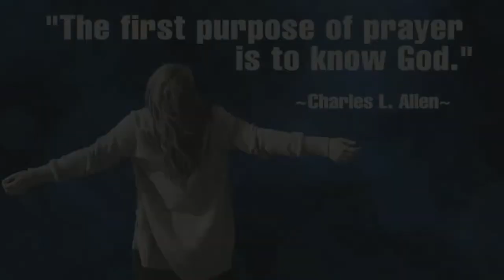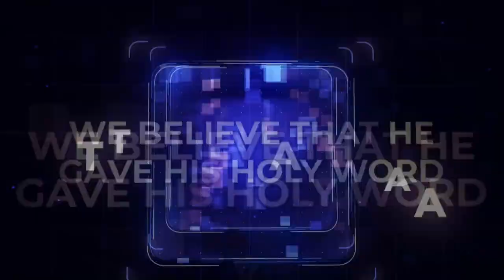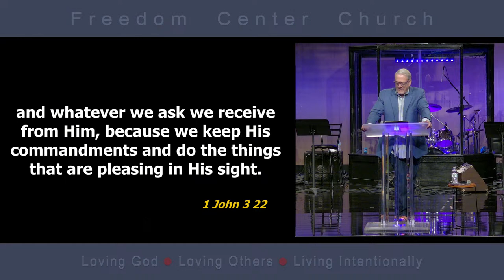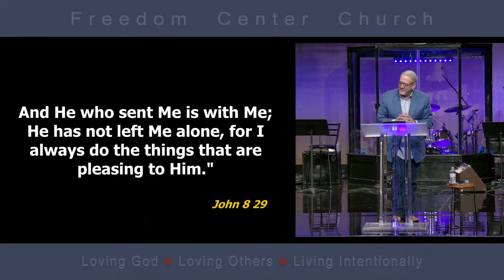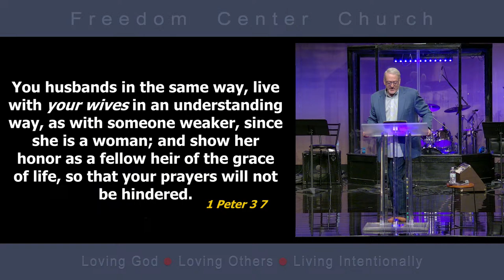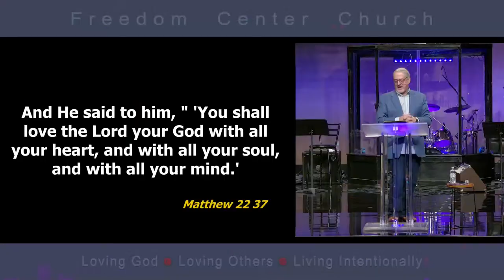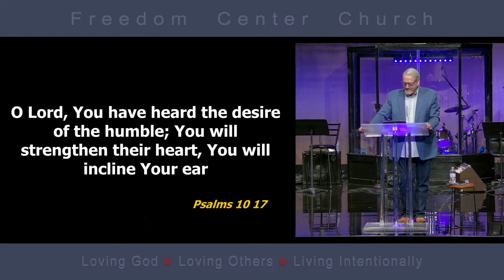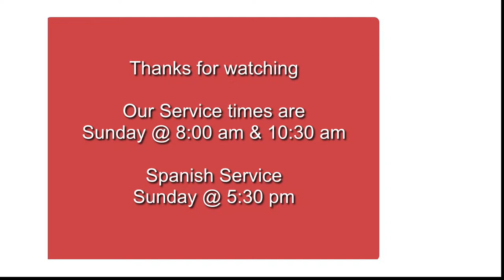4/14/24 8:00 am with Pastor Greg Crawford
The Freedom Center, formerly Quail Valley Church, is a non-denominational church located in Missouri City. We are a bible believing church that believes in the complete word of God. If you are looking for a church home please join us for our Sunday services at 8:00 or 10:30 am or our Spanish service at 5:30 pm. We are led by Senior Pastor Greg Crawford. We are located at 2303 FM 1092 (Murphy Road) in Missouri City, TX. 77459.